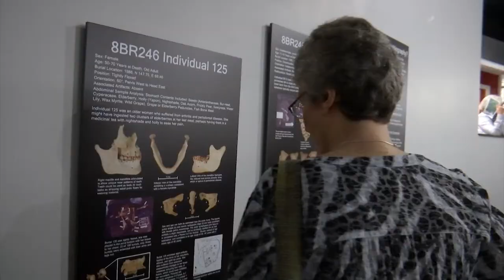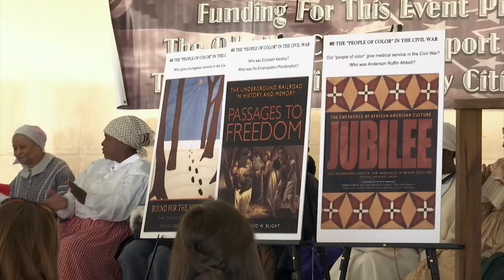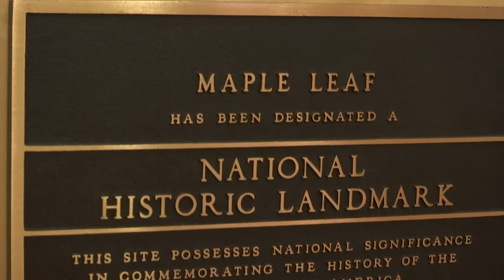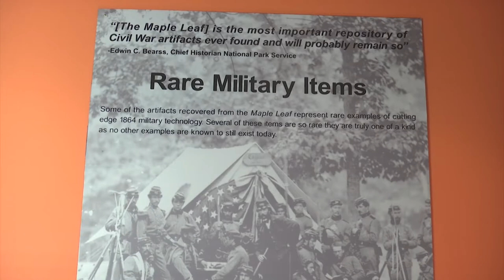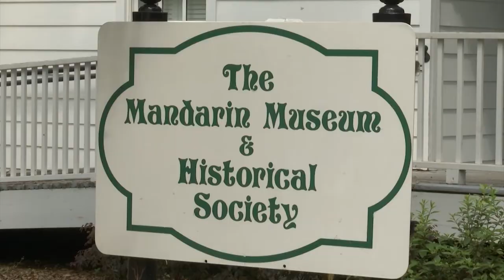Florida Frontiers TV - Episode 1 - The Civil War in Florida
Florida’s involvement in the Civil War includes the Battle of Olustee and the sinking of the Maple Leaf.